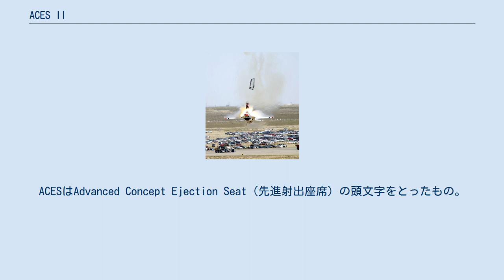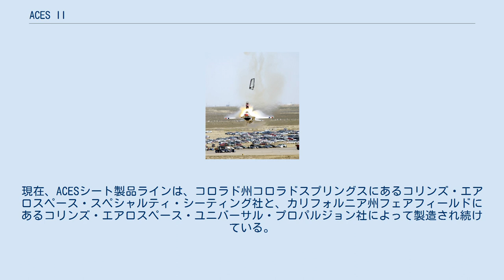ACES II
2003年9月14日、アイダホでのサンダーバーズの展示飛行中にF-16からACES II射出座席で脱出するアメリカ空軍のクリストファー・ストリックリン少佐。
少佐に怪我はなかった。
 ACES IIは、レイセオン・テクノロジーズ（RTX）のコリンズ・エアロスペース部門が製造した射出座席システムである。
ACESはAdvanced Concept Ejection Seat（先進射出座席）の頭文字をとったもの。
A-10、F-15、F-16、F-2、F-22、F-117、B-1、WB-57、B-2などの航空機で使用されている。
2013年時点で10,000席以上のACES IIが生産され、5,000席以上が世界中で利用されている。
アメリカ空軍が座席の権利を所有しているため、交換部品の競争的調達がしやすく、ライフサイクルコストが最も低い第三世代座席として業界で知られている。
さらに、就航中の5,000座席の購買力と以前の耐用年数延長プログラムにより、サポートコストがさらに削減されている。
 この座席は第三世代とされ、先進的な機能を備える。
例えば、脱出状況（対気速度と高度）を感知し、乗員にかかる力を最小限に抑えるために、適切な減速用パラシュート及びメインパラシュートの展開を選択する。
座席は完全に冗長化されたデジタル電子シーケンサによって制御されており、座席が空中を飛び、乗員を安全に地上に降下させるための適切な座席部品を決定し、起動する。
このシーケンサーは墜落データ記録装置を搭載する。
この記録装置は、後の墜落調査時に分析可能となっており、脱出の運動状態や事象中の乗員への負荷がわかる。
座席推進システムは乗務員の体重を補正する技術が特別設計されており、103ポンドの小柄な女性乗務員が245ポンドの男性パイロットと同等の加速を得られる。
この座席は、デジタルシーケンス、冗長性の追加、安定性の向上、四肢拘束、構造のアップグレード、受動的ヘッドレスト・ネックレストなど、計画された製品改良プログラムにより、長年にわたって更新されてきた。
ACES IIの射出時の傷害率は、600回以上の生還した脱出で証明されているように、世界で最も低い部類に入る。
背中の負傷率は、他の多くの射出座席では20-40%であるのに対し、ACES射出座席では1%に過ぎない。
 A-10、F-15、F-117、B-1、B-2では、キャノピー投棄システムと緊急脱出の両方を作動させるために、連結した発射ハンドルを使用する。
両ハンドルは同じことを実行するので、どちらか一方を引くだけでよい。
F-22、WB-57、F-16では、コックピットのスペースの制約から、パイロットの足の間にハンドルが1本しかない。
 ACES II射出座席の背面飛行時の最低射出高度は、150ノットIASで地上高度約140フィート（43m）である。
座席性能はMIL-S-9479に準拠しており、各航空機の用途に合わせて調整されている。
コックピットを出てすぐにメインパラシュートを展開することで、250ノットEAS以下での優れた地形余裕高度性能を実現している。
また、メインパラシュートを射出シーケンスのこの早い段階で展開できる唯一の放出シートでもある。
 ACES射出座席はもともとカリフォルニア州ロングビーチでマクドネル・ダグラスによって開発・生産された。
ウェーバー・エアクラフト社もまた、アメリカ空軍の「リーダー/フォロワー」プログラムの一環としてこの座席を生産していた。
1980年代後半にマクドネル・ダグラスの生産ラインは、カリフォルニア州ロングビーチからフロリダ州タイタスビルに移転した。
ウェーバー・エアクラフトのACES生産ラインは、アメリカ空軍の射出座席の需要が低下したため、最終的に閉鎖された。
1990年代後半には、ボーイングとマクドネル・ダグラスが合併し、合併後もボーイングの名を維持している。
1999年、グッドリッチはボーイングからACES製品ラインを買収し、最終的にコロラドスプリングスにある、グッドリッチが所有するエアクラフト・マニュファクチュア（AMI）へ生産ラインを移転した。
2012年には、ユナイテッド・テクノロジーズ・コーポレーション（UTC）がグッドリッチ社を買収した。
2018年、UTCはロックウェル・コリンズを買収し、UTC・エアロスペース・システムズと統合してコリンズ・エアロスペースを設立した。
現在、ACESシート製品ラインは、コロラド州コロラドスプリングスにあるコリン...